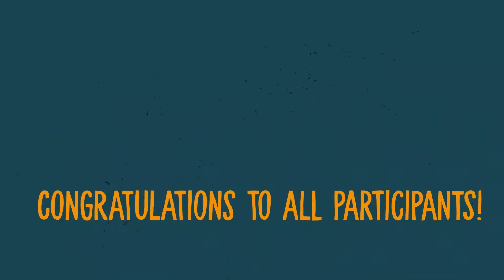Exaggerate AnimChallenge Best-Of Animation Compilation!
It's here! The compilation for last month's AnimChallenge 'Exaggerate' in collaboration with AnimaWarriors!

There were some truly incredible work last month, it's awesome to see what you've accomplished! Everyone is amazing and growing even more! We know things will only get even better next AnimChallenge! 😁

Congratulations to everyone who participated!